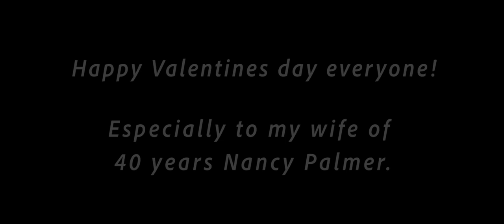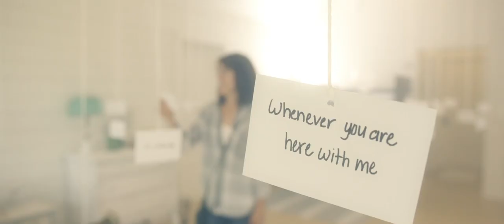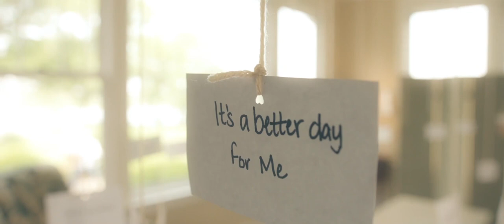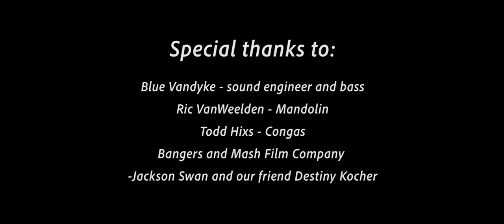Dave Palmer – Standing in my Doorway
Local musician Dave Palmer would like to wish everyone a happy Valentine's Day.